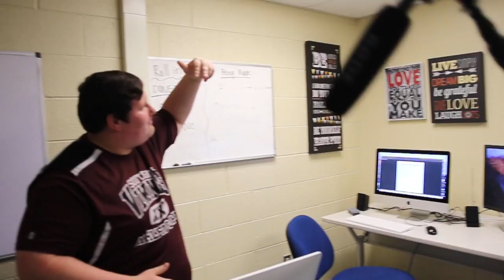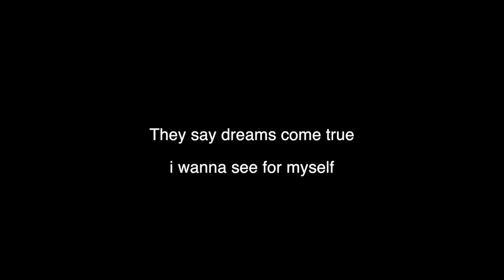The Back Room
This is "my place of work" lol this video was made just outta fun! Enjoy :)